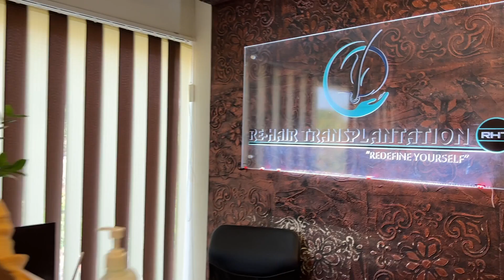തലയിൽ മുടി വെച്ചുപിടിപ്പിച്ച് മാസങ്ങൾക്കു ശേഷം | 9 months post Hair Transplantation - Result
തലയിൽ വെച്ചുപിടിപ്പിക്കുന്നത് എങ്ങനെയാണ് എന്ന് കണ്ടിട്ടുണ്ടോ?

We have done a hair transplantation procedure video on our channel a couple of months back. This video is about the client's hair fixing experience and results. Watch the video to know how long it took for the hair to grow back after a hair fixing procedure and how the procedure has enhanced his cosmetic appearance.

00:23 Introduction
01:42 Hair fixing experience
02:56 Medicines used
03:26 How long does it take for hair growth after hair fixing?
03:55 PRP for hair fall
05:33 Conclusion